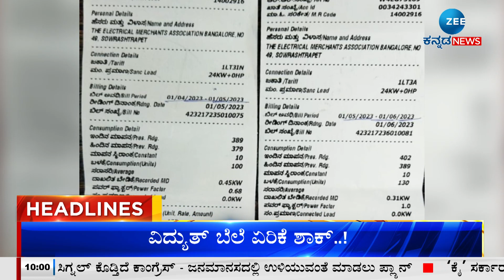ZEE KANNADA NEWS 9 PM HEADLINES (10/06/2023)